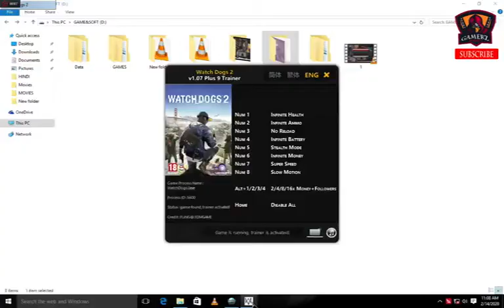WatchDogs 2 | Mission18|Epo18|DestroyRodemtiaAcademy"sGear Hindi|Urdu|Gameplay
Watch Dogs 2 (stylized as WATCH_DOGS 2) is a 2016 action-adventure game developed by Ubisoft Montreal and published by Ubisoft. It is the sequel to 2014's Watch Dogs and was released for the PlayStation 4, Xbox One and Microsoft Windows. Set within a fictionalized version of the San Francisco Bay Area, the game is played from a third-person perspective and its open world is navigated on-foot or by vehicle. Players control Marcus Holloway, a hacker who works with the hacking group DedSec to take down the city's advanced surveillance system known as ctOS. There are multiple ways to complete missions, and each successful assignment increases the follower count of DedSec. Cooperative multiplayer allows for competitive one-on-one combat and connecting with other players to neutralize a player who is causing havoc.

Ubisoft Montreal studied player feedback from the first game to assess what could be improved in Watch Dogs 2 and the setting was researched by making frequent trips to California. Ubisoft Reflections was responsible for overhauling the driving mechanic. Real hackers were consulted to validate scripts and game mechanics for authenticity and references to real-life hacktivism were fictionalized, like the Project Chanology protest. The original soundtrack was composed by Hudson Mohawke. The game was released to overall positive reception from critics which praised the game for improving upon the original Watch Dogs in areas like the hacking, setting, characters and driving. However, character inconsistencies, firearms, and frequent technical issues – later patched – were cited as imperfections. Watch Dogs 2 has sold more than 10 million copies by March 2020. A sequel, Watch Dogs: Legion, is in development, and planned to be released in October 2020.

Contents
1 Gameplay
1.1 Multiplayer
2 Plot
3 Development
4 Release
4.1 Downloadable content
5 Reception
5.1 Sales
6 Sequel
7 Notes
8 References
9 External links
Gameplay
Similar to its predecessor, Watch Dogs 2 is an action-adventure game with stealth elements[2] and played from a third-person perspective as Marcus Holloway, a young hacker. The game features an open world set in a fictionalized version of the San Francisco Bay Area,[3][4] an area more than twice as large as the Chicago setting from Watch Dogs.[5] It consists of four different areas: San Francisco, Oakland, Marin, and Silicon Valley.[6] Players can navigate the game's world on-foot or by the various vehicles featured in the game, such as cars, trucks, buses, cable cars, motorcycles, quad bikes, and boats.[7] The driving mechanic was overhauled and designed to be more accessible.[8] The player can shoot their weapons while driving.[9] Marcus also has improved acrobatic skills, and the ability to parkour around the city.[10] The player can use different methods to approach the game's missions, choosing between the aggressive approach, in which they defeat enemies with guns which are made with a 3D printer; explosives, like mines; or Marcus' own melee weapon, a billiard ball attached to a bungee cord. Alternatively, the player can use the stealth approach, in which they can evade enemies or paralyze them temporarily with Marcus' taser.[4][10] Watch Dogs 2, like its predecessor, places a particular emphasis on using environmental apparatus and the terrain to Marcus' advantage. For example, a player may hack an A/C unit to produce an electric shock when an enemy nears it. Marcus may also employ his own modular taser devices and explosives to use tactically against enemies.[11] When law enforcement witnesses the player committing a crime, or is alerted by a non-player character (NPC), police officers will attempt to arrest the player.[12] The game upgrades system is a returning feature, with items being divided into three categories: Ghost, Aggressor, and Trickster. Upgrades can be customized according to playstyles.[9]Marcus can hack into various electronic devices connected to the ctOS system with his in-game smartpho